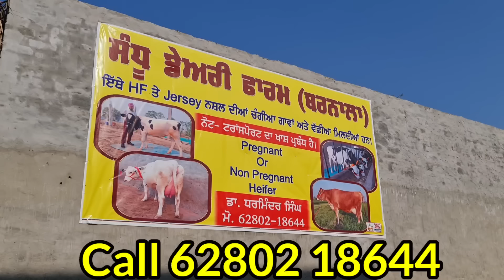ਗੱਬਣ ਵੱਛੀਆ ਤੇ ਗਾਵਾ ਵਿਕਾਉ ਰੇਟ 25000 ਤੋ ਸ਼ੁਰੂ Bawa dairy farm